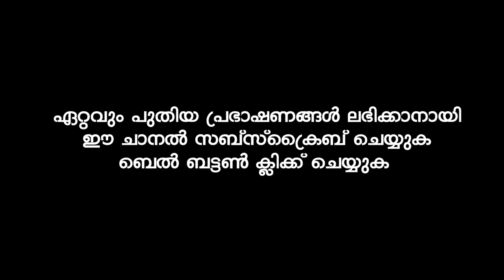കുടുംബജീവിതം സന്തോഷകരമാക്കാൻ ചെയ്യേണ്ട കാര്യം | MUSTHAFA HUDAVI AKKOD RAMADAN SPEECH